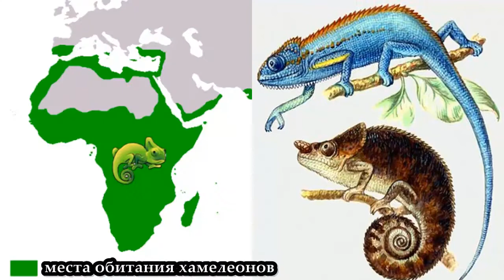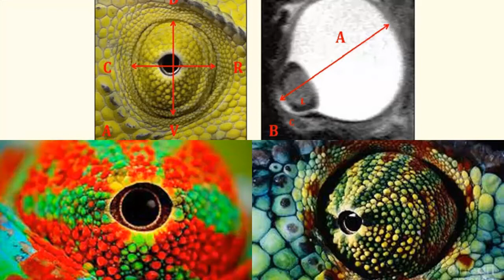ПАНТЕРНЫЙ ХАМЕЛЕОН - Многоцветный эндемик Мадагаскара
Пантерный хамелеон обитает не на всём острове, а на севере и востоке Мадагаскара. Его можно также встретить на некоторых небольших близлежащих островах. Хамелеон любит селиться в хорошо освещённых лесах, среди зарослей кустарников, а также в садах и парках. У этой полуметровой рептилии  на спине есть шипАстый гребень, а его голова украшена своеобразным шлемом. Крупные выпуклые глаза, подобно перископу могут вращаться в разные стороны независимо друг от друга. При этом обзор составляет полный оборот – 360 градусов. Когда же добыча расположена рядом, то оба глаза могут быть направлены на неё, это даёт резкое стереоскопическое изображение.